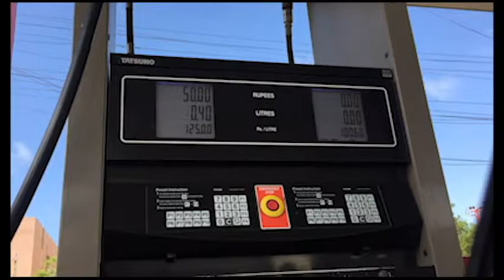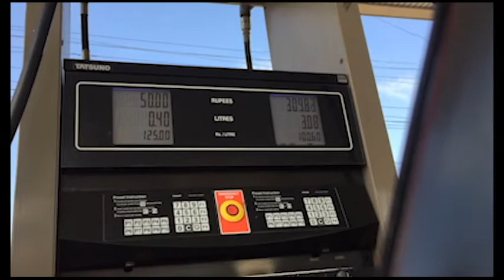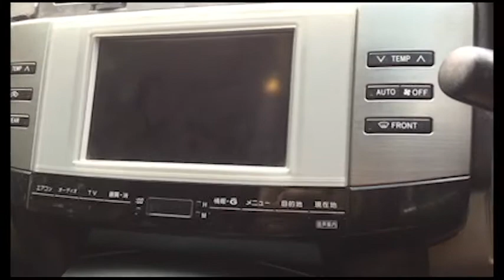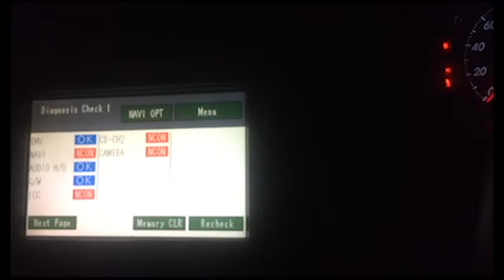First vlog - Meri gari kay nakhray 🤷‍♂️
So I have been working on my car for more than a month but I was not able to understand the problem. The problem was identified when my engine control unit was changed. but I gained a lot of experience from this. Special thanks to the team I was working with who made it successful.
NEFFEX - R.I.P.